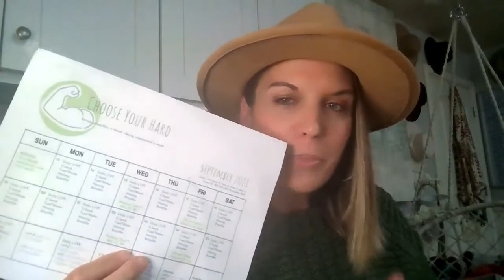Making the healthy change by choice!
moving into the empowerment triangle and becoming the dominant force in your life.  Healthy Together Time is Wednesday - 5pm P (6pm M, 7pm C, 8pm E). Zoom: 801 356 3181, Passcode: 1234

It's not too late- watch the first daily LIVE to decide if you want to join the "Choose Your Hard" health challenge!
Download “Healthy Together” app (not available in app stores, exclusively available through link!)